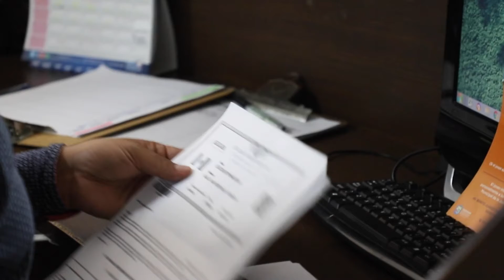Darán asesoría para ingreso a UANL a jóvenes de Guadalupe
Con el objetivo de que los jóvenes puedan seguir con sus estudios, el Gobierno de Guadalupe informó que, como parte de los programas por la educación, brindará asesorías gratuitas para que pasen el examen de admisión y se inscriban a Preparatoria y Facultad.